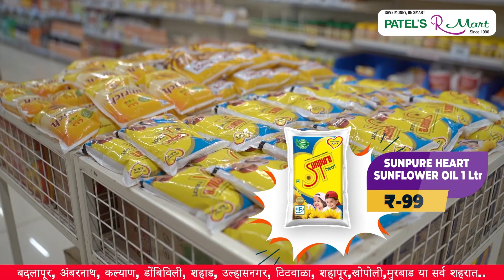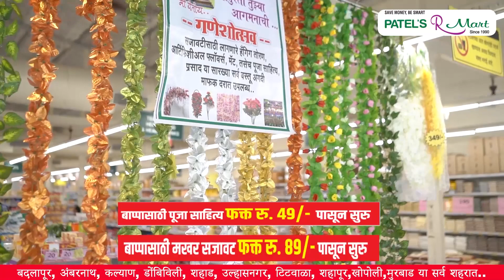रोटरी क्लब ऑफ ठाणे प्रीमियम यांनी बदलापुरातील सहवास वृद्धाश्रमाला दिली भेट.